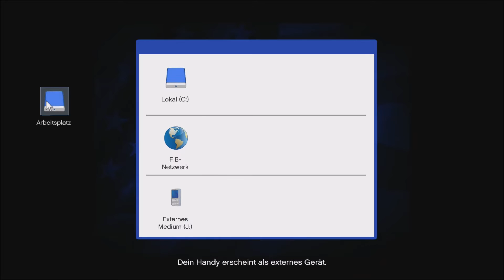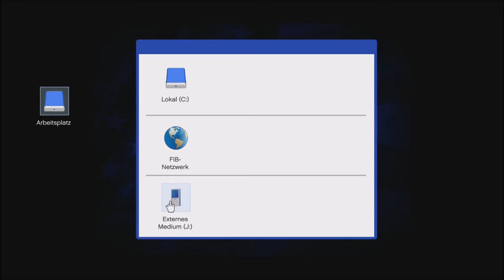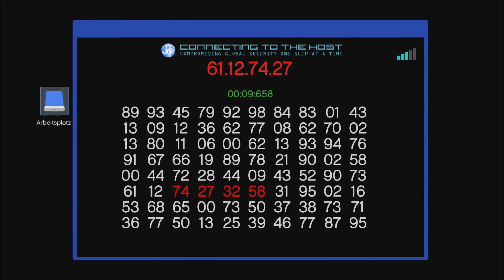GTA 5 Wir gehen in Urlaub #185 / [Deutsch] Let´s Play GTA V PS4